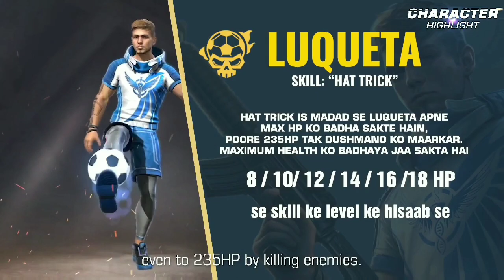DICAS E COMBINAÇÕES PARA JOGAR COM O PERSONAGEM KAMIR NO FREE FIRE!!🔥💥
no vídeo mostrarei algumas dicas e combinações para usar com o personagem KAMIR no freee fire. então confira o vídeo todo tropa🔥💥

créditos 👇

Instagram do morfeo_ofc